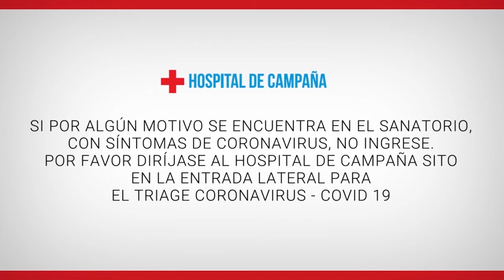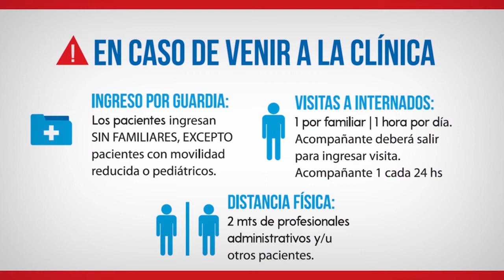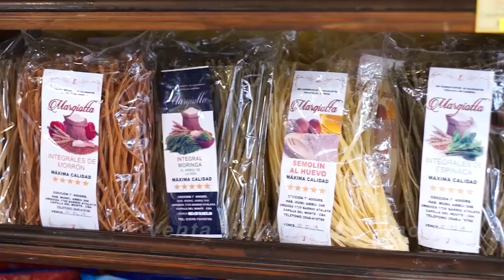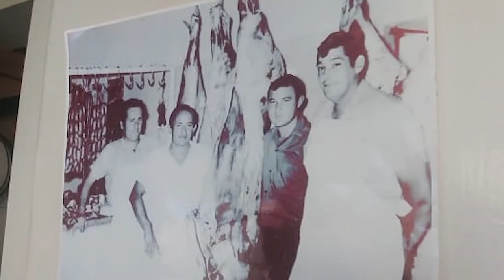LA ACTUALIDAD 2DO BLOQUE 18 AGOSTO 20